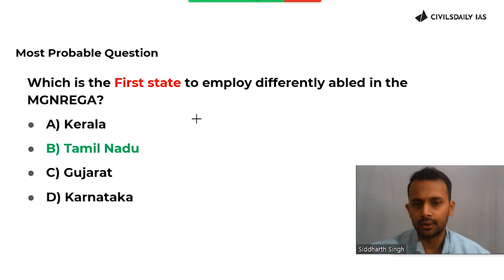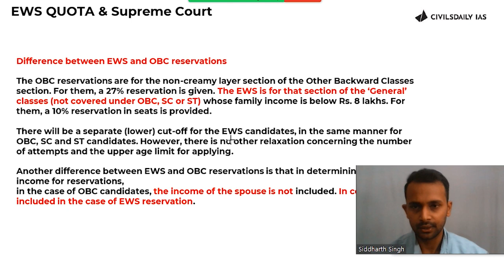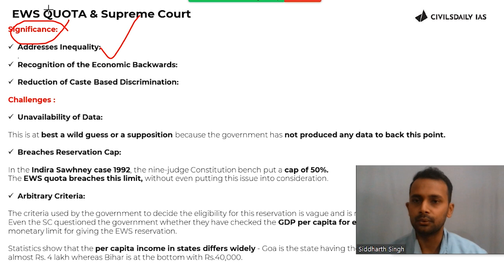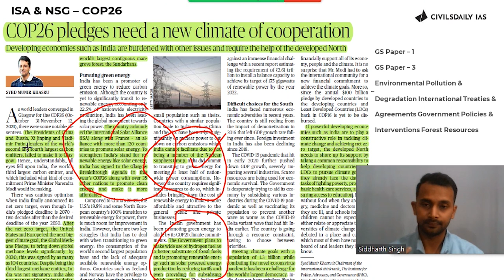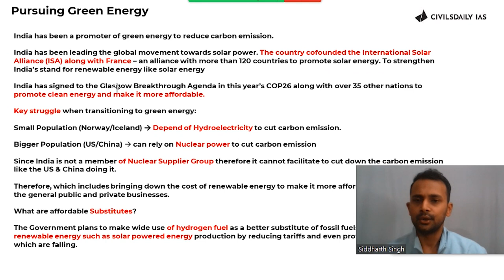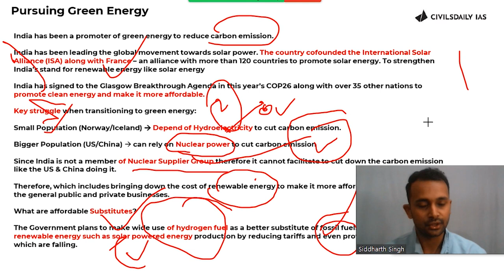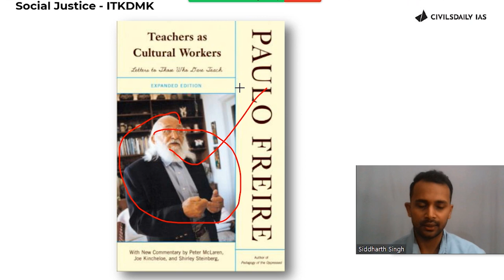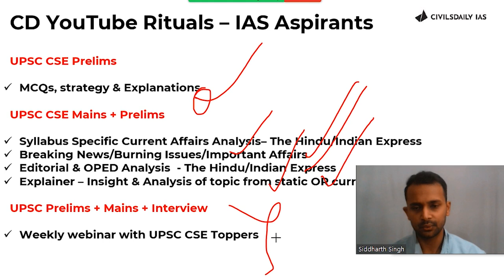Editorial & Op-Ed Analysis | 29th Nov’21 UPSC Mains AnswerWriting Framework | CivilsDaily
Timestamping:

0:00 Introduction & MCQs answers
02:34 Editorial & OpEd Analysis @ EWS Quota Criteria | Questions To Attempt on Reservation
13:51 Editorial & OpEd Analysis @ COP26 | ISA | NSG & Most Probable Questions
25:04 Editorial & OpEd Analysis @ Social Justice | ITKDMK
31:16Know Our Daily Programme - CD YT Rituals for IAS Aspirants